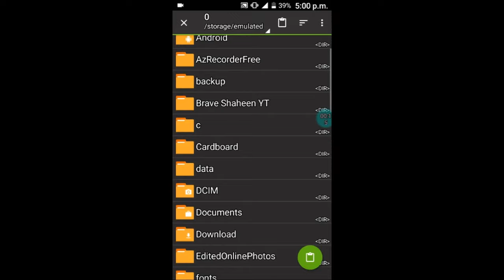Minecraft P.E But Dirt Drop Op Items in Minecraft Pocket Edition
Hi Guys!

for paid promotions and buisness inquiries

Bye, ta ta, have a nice day 🔥

1976, allowance is made for "fair
use" only for purposes such as criticism,comment, news reporting, teaching,scholarship, and research.

🚫Message From BRAVE SHAHEEN YT : This Channel DOES
NOT Promote or encourage Any illegal
PURPOSE only

To Developers :
There is never a need to strike a video down when you can get it removed on the same day and keep the channel and yourself happy.

SICK Rap Beat FREE (No
Copyright) prod. Savage